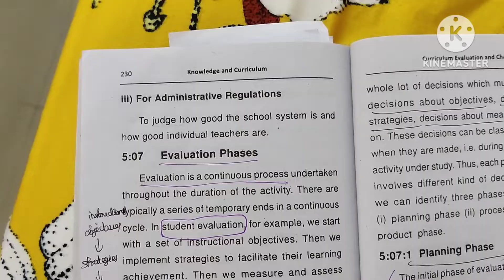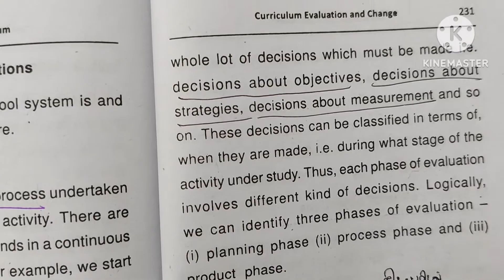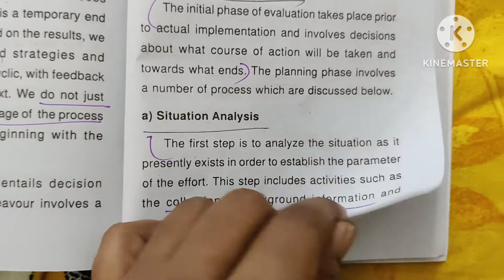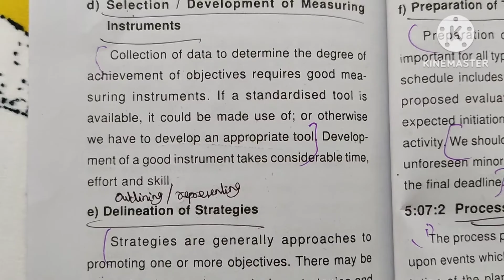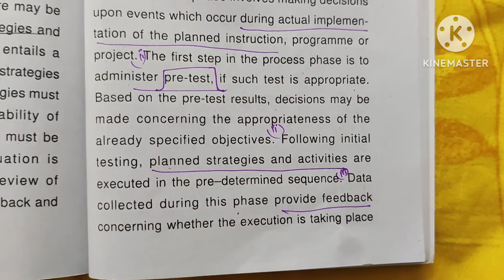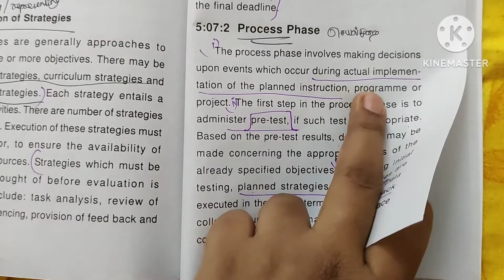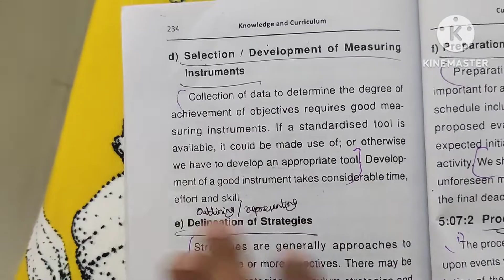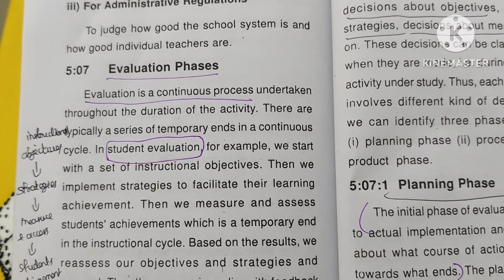Evaluation phases/ unit5 /knowledge and curriculum/sem4